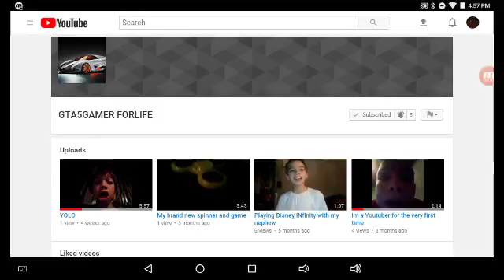HAPPY BIRTHDAY GTA5GAMER!!!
Happy birthday dude